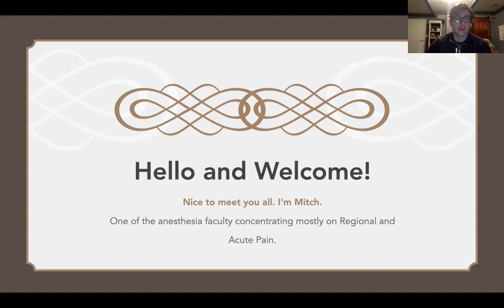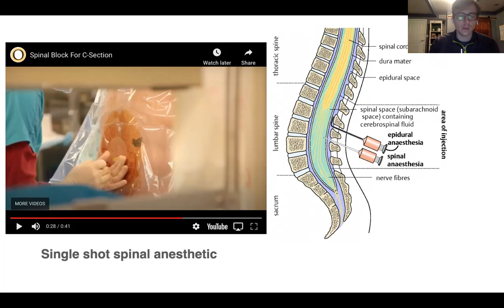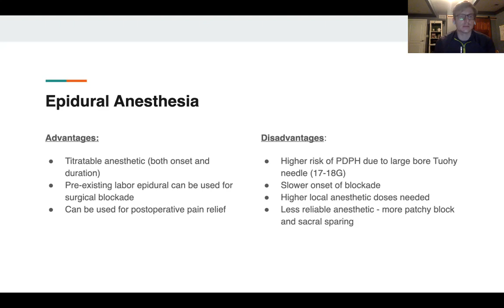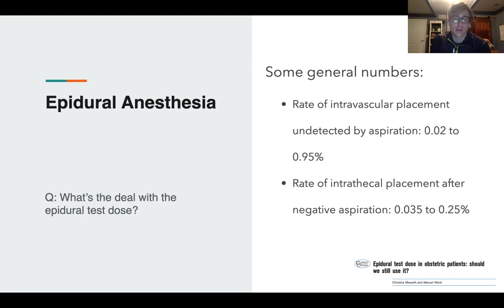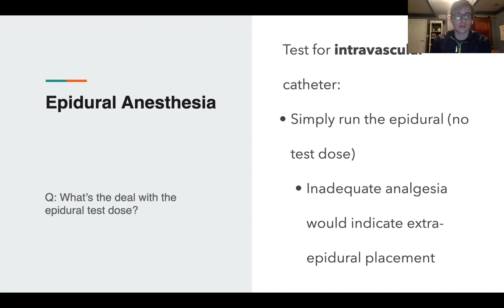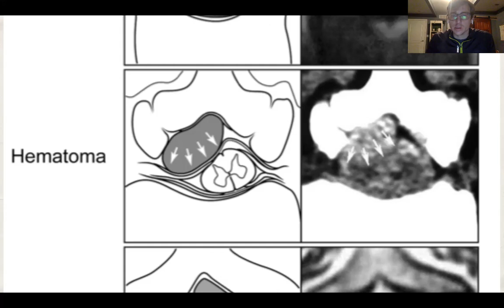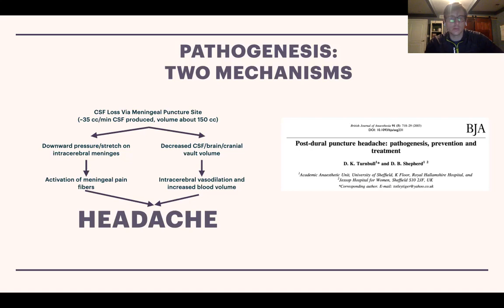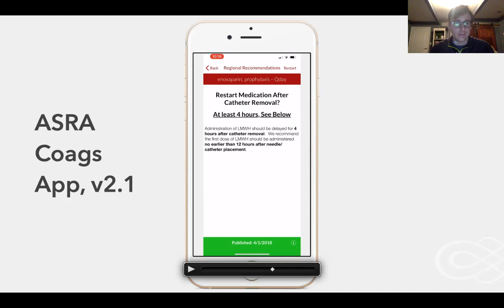University of Kentucky Anesthesiology, Neuraxial Anesthesia Topics - (Dr. Gist)